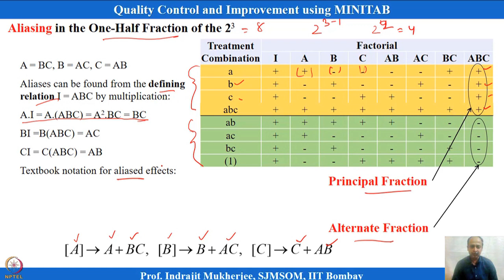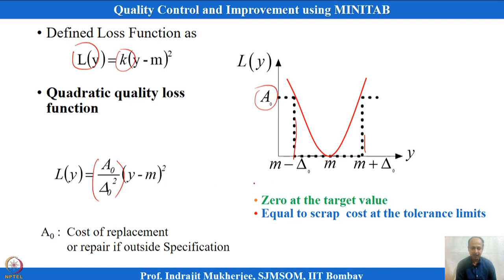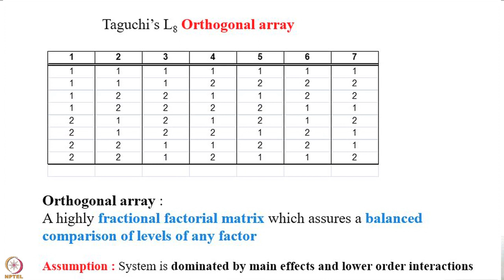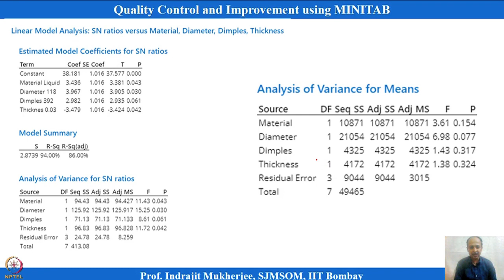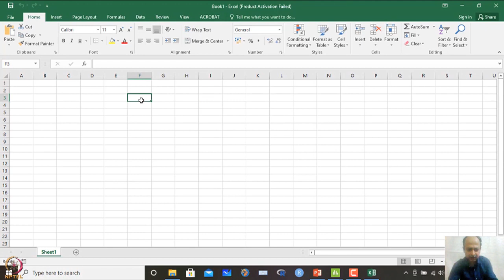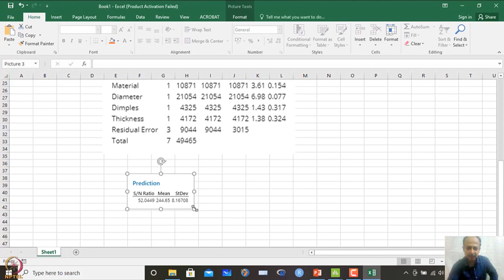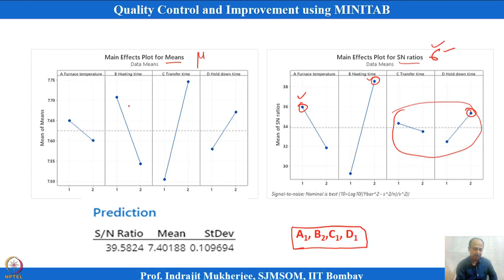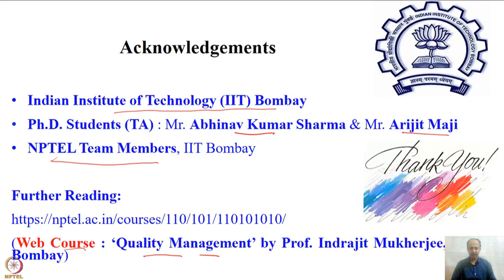Lecture 40: Taguchi Method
Taguchi Method, Noise Variable, Robust Design, Orthogonal Array, L8 Array, S/N ratio